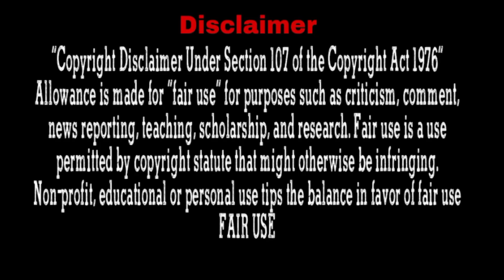He got stucked with his fake sister at strange place , they spent a lovely night together... Part-5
Drama Name : My girl
Native Title: มงกุฎสุดที่รัก

Plot: Linin takes on all kinds of odd jobs to pay off her father's debts. Purith's grandfather is severely ill and has been searching for his estranged daughter and granddaughter in vain. Purith asks Linin to act as his missing cousin to fulfill his grandfather's last wishes while he searches for the real cousin. She agrees, and soon they start developing feelings for each other. Mark, Pu's playboy relative, is smitten by Linin while Penny, Pu's ex-fiancé, tries to win him back. Will Pu ever find his real cousin? Will suspicious Aunt So discover their lies? Will they ever be able to love each other freely?